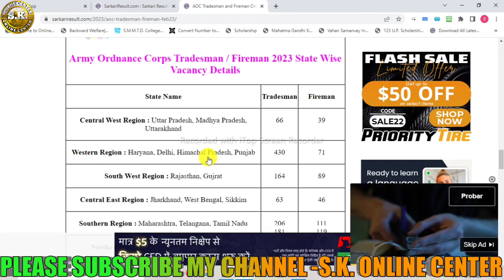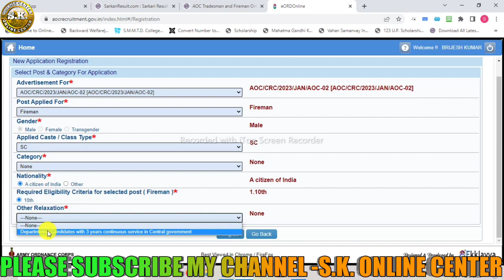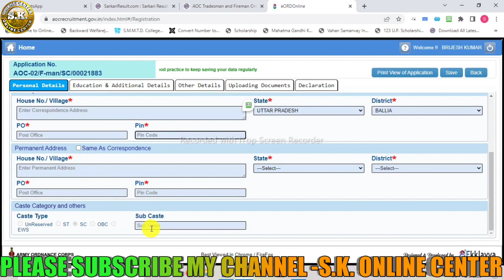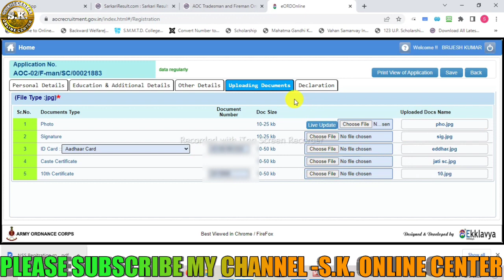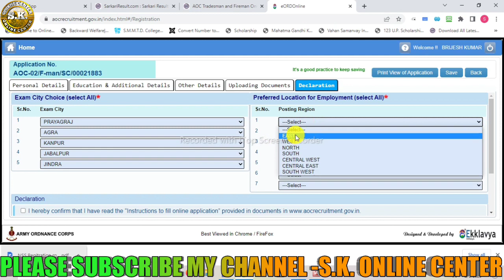AOC Tradesman Online Form 2023 Kaise Bhare ¦¦ How to Fill AOC Online Form 2023 ¦ AOC Form 2023 Apply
In this Video we discuss AOC Tradesman Online Form 2023 Kaise Bhare, How to Fill AOC Online Form 2023 & AOC Form 2023 Apply
Army Ordnance Corps AOC Recruitment 2023: Apply Army Ordnance Corps Recruitment 2023 for Tradesman Mate and Fireman. Are you looking for a job in Army Ordnance Corps (AOC)? If yes, then read this page. Because on this article we are providing you details about Army Ordnance Corps Recruitment 2023. AOC has released a notification for Tradesman Mate and Fireman posts